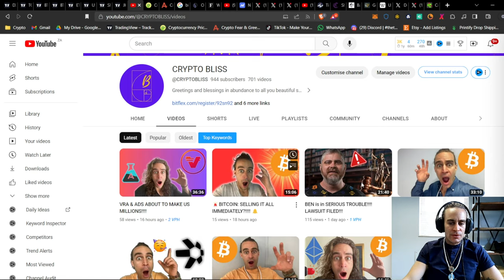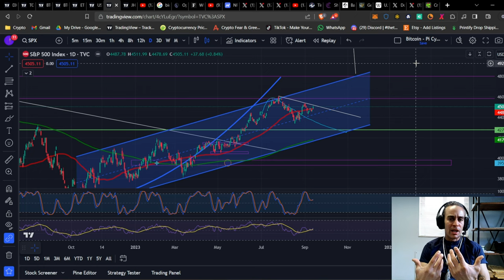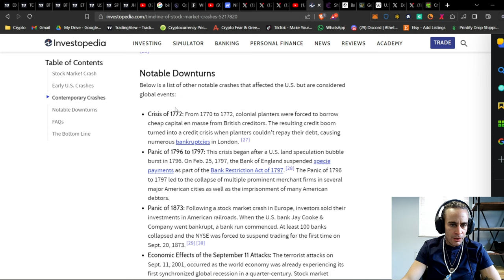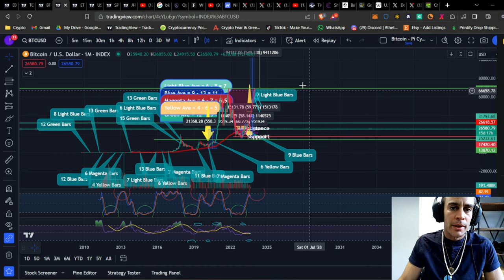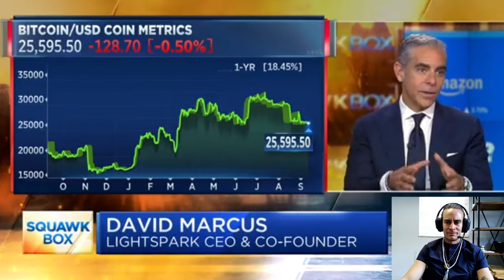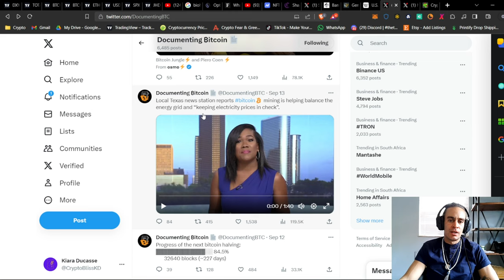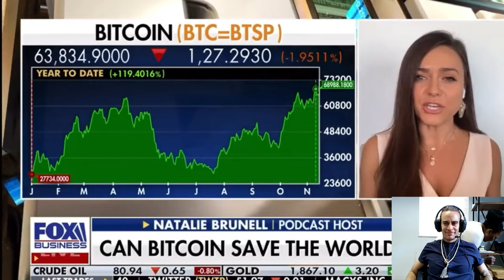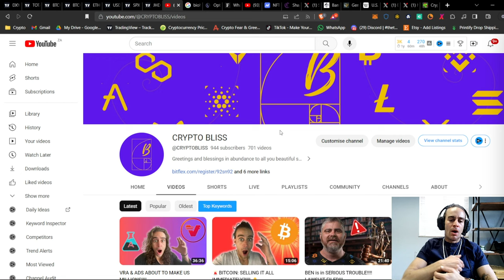BITCOIN MASSIVE SURPRISE & NEWS!!!!!